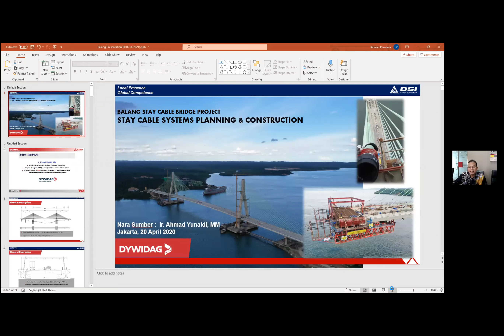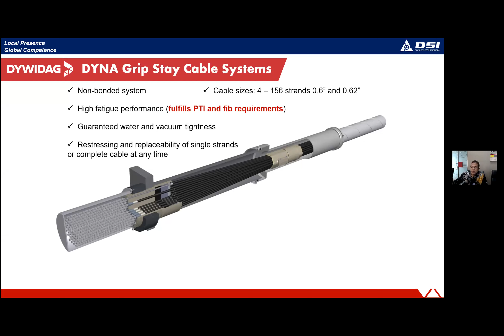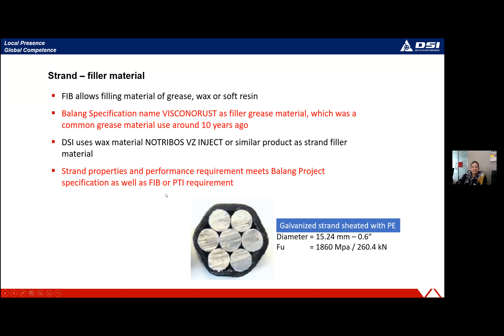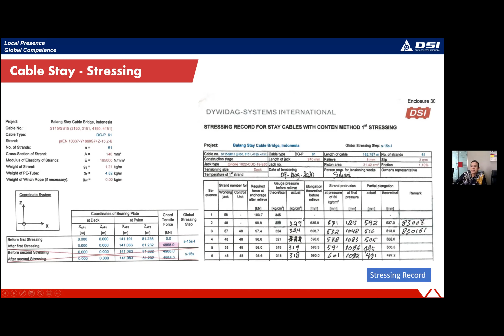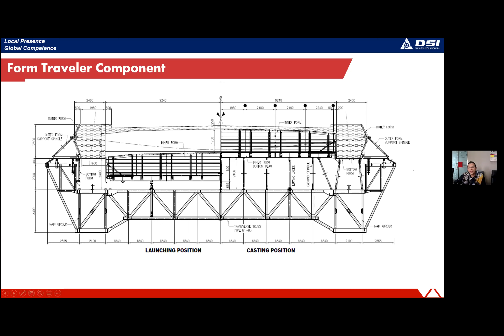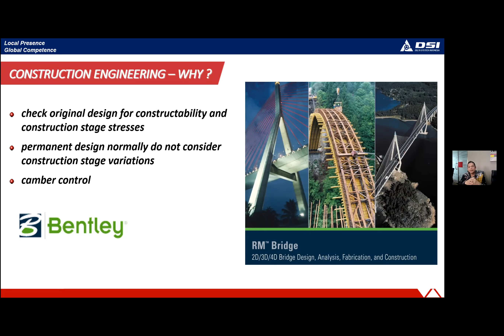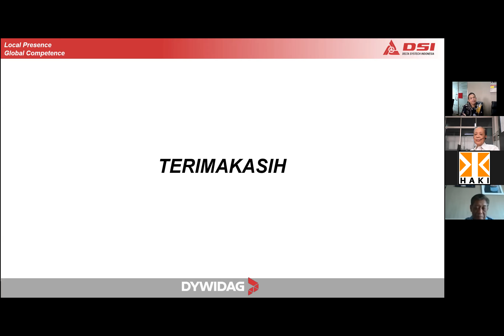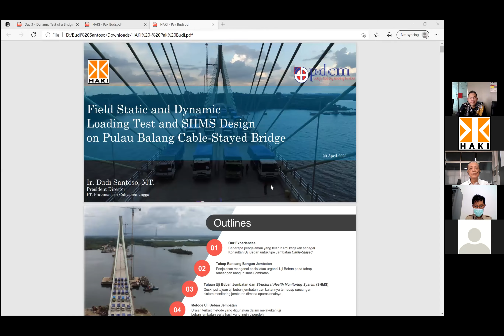Ir. Ahmad Yunaldi, MM | BALANG ISLAND BRIDGE: Stay Cable Systems, Planning and Construction (3 of 4)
Webinar HAKI 20 April 2021 dengan pembicar Ir. Ahmad Yunaldi, MM. - "BALANG ISLAND BRIDGE : Stay Cable Systems, Planning and Construction" (3 of 4)

Enjoy to watch